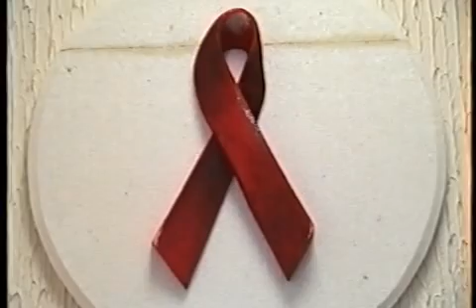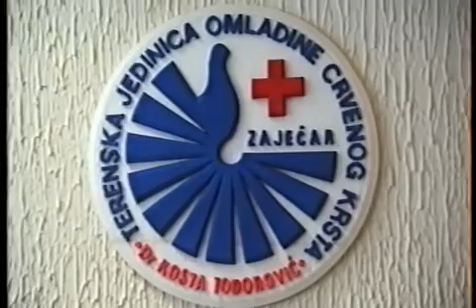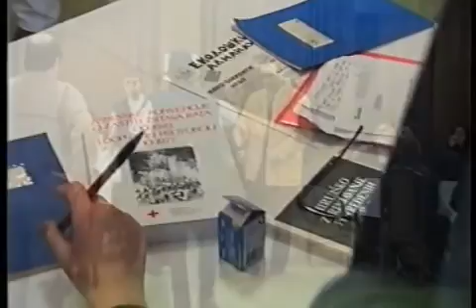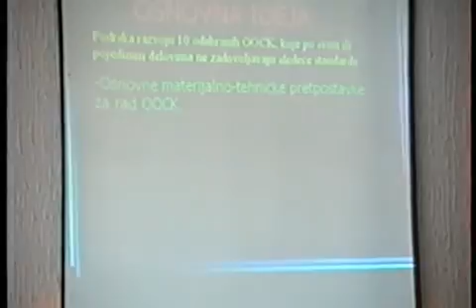Edukativna radionica Crvenog krsta 2/28 Zaječar 2001.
Crveni krst itz Zaječara je 2001 godine organizovao Edukativnu radionicu povodom proslave „25 godina Crvenog Krsta“. Mesta dešavanja je bilo u Zaječaru, Gamzigradskoj banji i Salašu, a ista je trajala 7 dana.  Bilo je i gostiju kao volonteri Crvenog krsta iz Valjeva, Leposavića, Žagubice, Zaječara i Požarevca. Radionica kako se zvala edukacija mladih volontera Crvenog krsta je bila odlično pripremljena sa puno interesantnih tema i predavanja, kao i dokazivanje na sportskim terenima Zaječara i Salaša.  Prisutni su bili i gosti iz inostranstva, kao i predstavnici  Crvenog krsta, gore pomenutih mesta.  Postoje i prilozi gde se ton manje čuje ali je radionica tako koncepirana, a ja nikako nisam uspeo da povećam ton, tj.kroz montažu ton je bio do karaja, ali ipak se manje čuje.